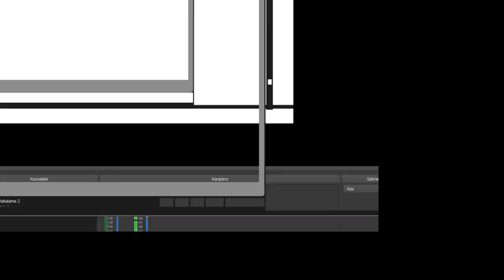Levent Üzümcü: Adaletin olmadığı bir korku filmi yaşıyoruz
Oyunları yasaklandı, tehditler aldı. Meslek örgütlerini ses çıkarmadıkları için eleştirdi. Son dönemde yaşadıklarını değerlendiren Üzümcü, bugünü adaletin olmadığı bir korku filmine benzetti.